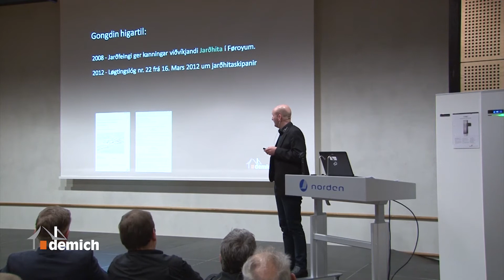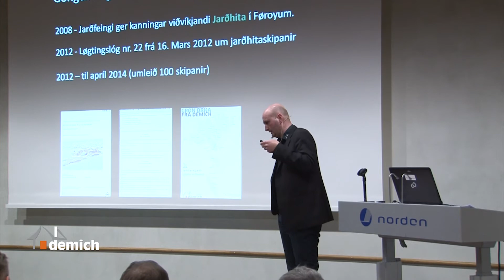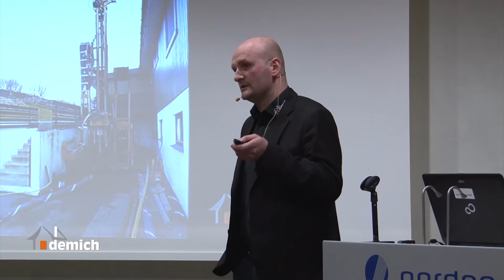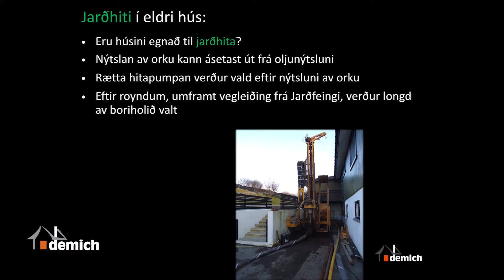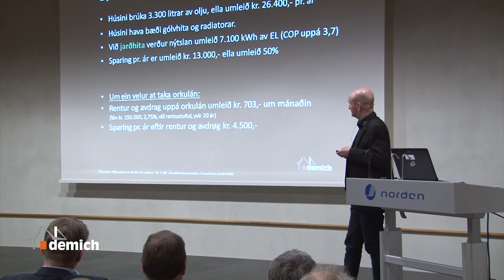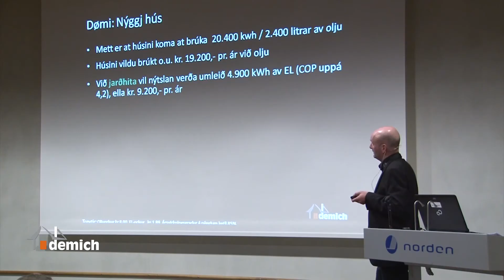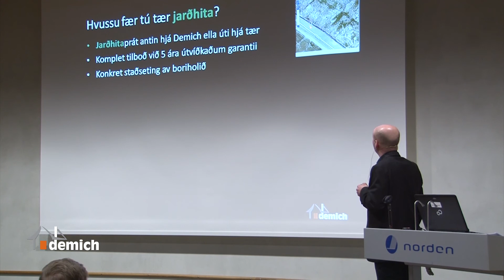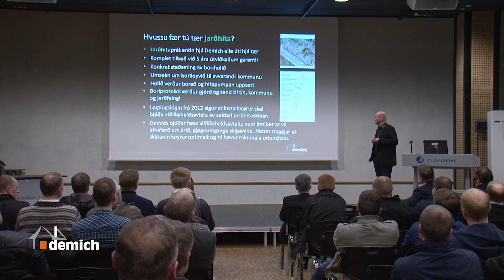Demich: Kunningartiltak um jarðhita - Atli Nattestad, Demich